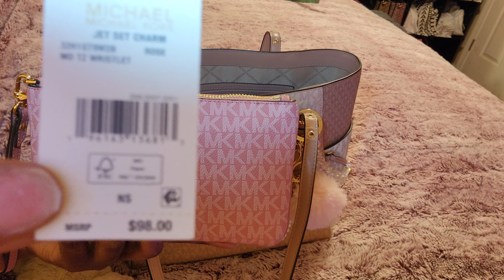WIMB MICHAEL KORS VOYAGER TOTE BALLET PINK